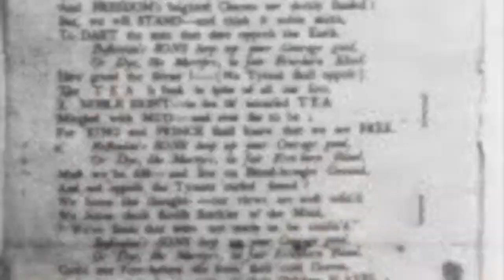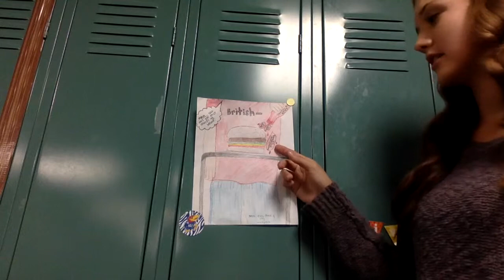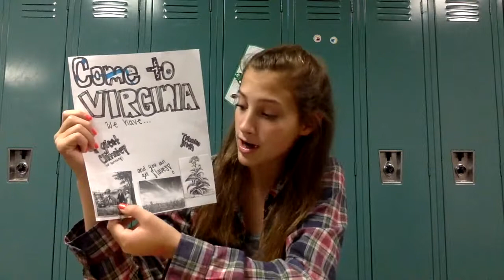NEWS CAST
LA AND SS